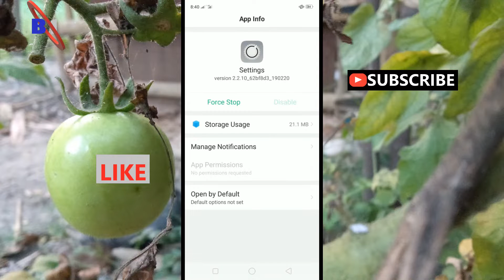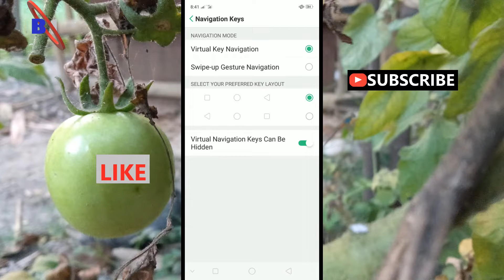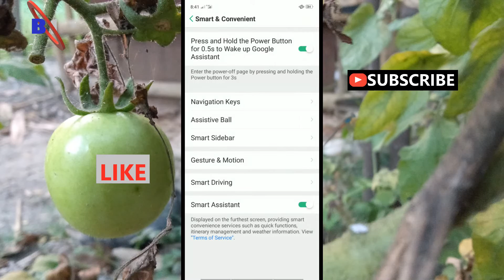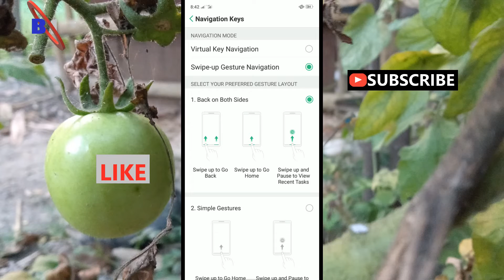Oppo A7 hidden feature | Oppo A7 Navigation keys features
You can know about best hidden feature in oppo a7 mobile. Follow this steps in the video and you will be able to use it easily.